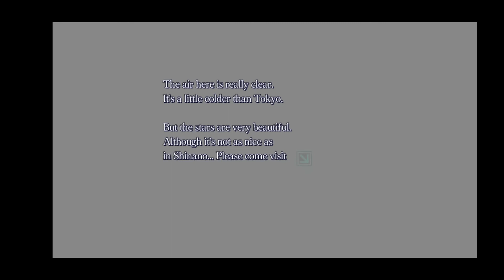Amnesia: Memories - Ikki Normal End - Are you free this weekend?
Ikki's Normal End - Are you free this weekend?